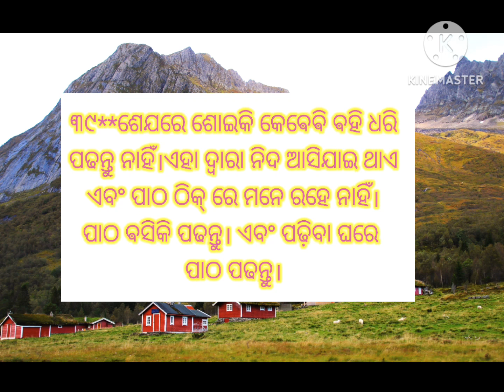Top 50 amazing health tips/health tips/sceret health tips/health life style/rules health lifestyle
Top 50 amazing health tips/health tips/sceret health tips/health life style/rules health of lifestyle
Top 50 amazing health tips/health care tips/
life time health tips/motivation video/Health tips odia/health tips/health quotes/motivation video/healthlife/health tips/health quotes/motivation video/moral tips/health tips quotes
health plus
lifestyle/health tips/health care tips/health quotes/motivation video/healthlife
health tips/health quotes/motivation video/moral tips health tips quotes
health plus
inspiration quotes
inspiration quotes motivational video
odia english motivation
motivation in odia
motivation in odia
bestline
quotes
aachevicher
motivationalquotes
quotes in odia
jayasheestoryzone
lessonablestories